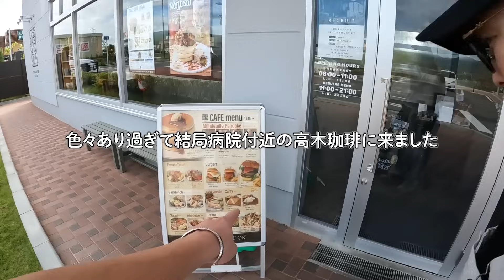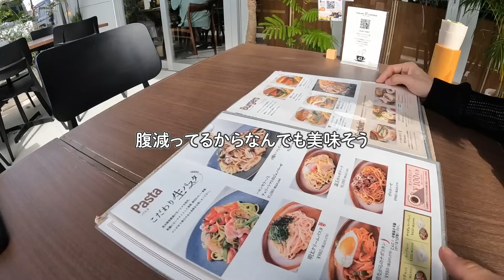【年の差夫婦】猛反省…。これからもっと気を付けます／落ち込む嫁を元気にしたい‼️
今回はつい先日えみさんが逮捕⁉️警察にお世話になったお話とその影響で落ち込んでるえみさんを元気にさせたいかいちゃんの動画になっております🥹
またかいちゃんの術後初めての診察も一緒に行ってます🏥
最後まで楽しい動画になっているのでご覧くださいね❤️

▼えみがオススメする乾燥予防スキンケアがこちら
夫婦で愛用しています🧴
ぜひ一度試してみてね😆

▼えみがオススメするマナラホットクレンジングはこちら
初回購入のみ若埜ん家限定で格安で購入できるよ🍀
買い切りなのでぜひ一度試してみてね🌟

▼若埜ん家　公式グッズ▼
2024年からグッズをリニューアルしたのでぜひチェックしてみてね😻